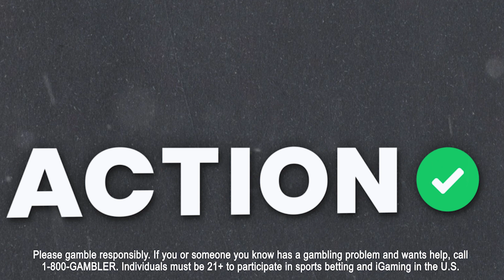Texas Bowl Best Bets | College Football Bowl Picks & Predictions for Ole Miss vs Texas Tech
Action Network football experts Stuckey and Collin Wilson gives out their picks for the Texas Bowl featuring Ole Miss vs Texas Tech!